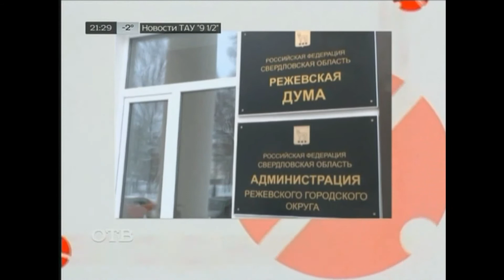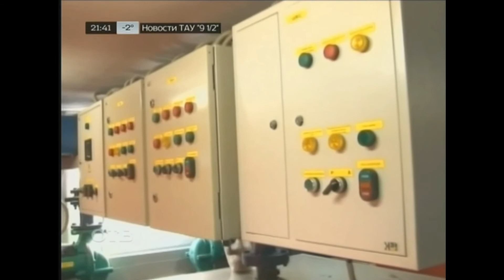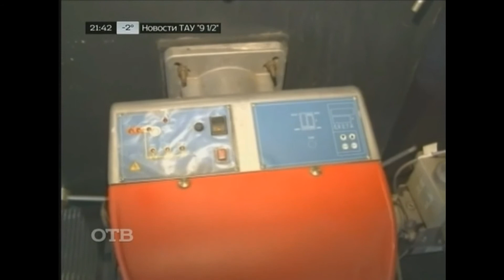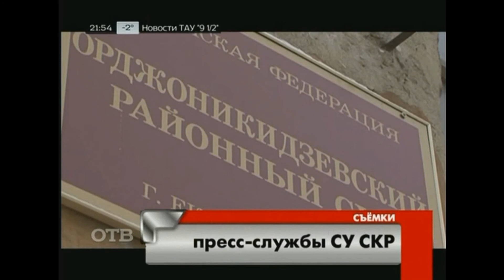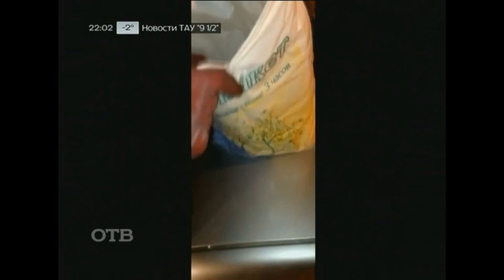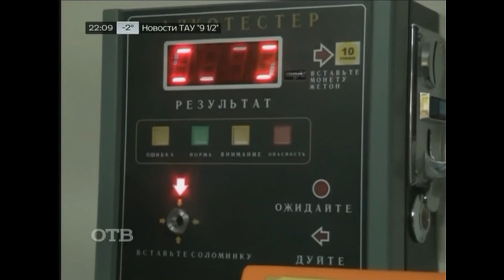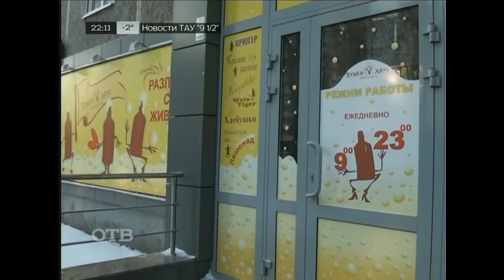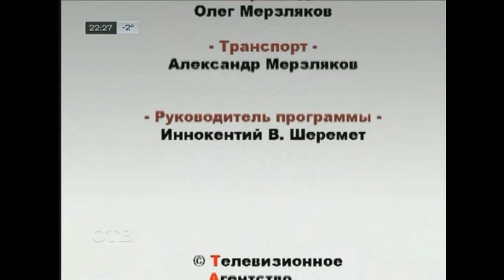Новости Иннокентия Шеремета 9 1/2 от 16 декабря 2014 года. (Полный выпуск) FULL HD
Выпуск Новостей "Девять с половиной" от 16 декабря 2014 года. Ведущий Иннокентий Шеремет.
© «Телевизионное Агентство Урала»